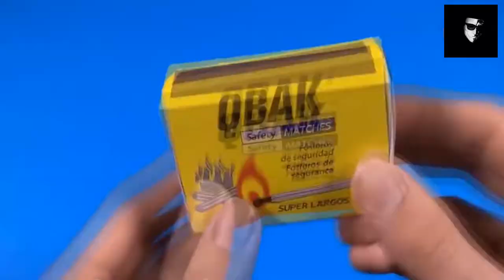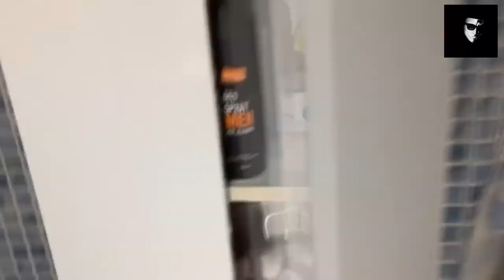How to Make Cardboard - Bottles Gun, Weapons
𝐇𝐨𝐰 𝐭𝐨 𝐦𝐚𝐤𝐞 𝐚 𝐩𝐚𝐢𝐧𝐭 𝐛𝐚𝐥𝐥 𝐠𝐮𝐧𝐬 𝐰𝐞𝐚𝐩𝐨𝐧𝐬 𝐟𝐫𝐨𝐦 𝐂𝐨𝐜𝐚 𝐂𝐨𝐥𝐚 𝐚𝐧𝐝 𝐏𝐞𝐩𝐬𝐢 𝐛𝐨𝐭𝐭𝐥𝐞𝐬

𝐃𝐨 𝐢𝐭 𝐲𝐨𝐮𝐫𝐬𝐞𝐥𝐟. 𝐇𝐨𝐰 𝐭𝐨 𝐦𝐚𝐤𝐞 cardboard  gun, weapons .
Do you have coca cola, pepsi bottle, silicone gun and deodorant parfume in your home?

- the smell will be a little pleasant.
- Using them you can make your own paint ball gun in an easy way.
- The reason for using deodorant is due to a pressure requirement.
- completely seal the holes in the bottle with silicone.
- for this you will need a silicone gun.
- pipette sticks will help for small balls to come out like bullets
- we place this pipette by drilling the cap.
- the pressure to be formed by the deodorant with the help of a syringe.
- under the influence of this pressure, the light balls quickly exit the pipettor and knock plastic cups ...
- This video is for you if you want to make your own paint ball.

- how to make coca cola fountain machine from cardboard at home
- how to make Pepsi fountain machine from cardboard at home
- how to make Sprite fountain machine from cardboard at home
- how to make Nescafe fountain machine from cardboard at home
- how to make Juice fountain machine from cardboard at home
- how to make Ice Cream fountain machine from cardboard at home
- how to draw machine
- how to make Pinball machine from cardboard at home
- Personel Computer from cardboard at home
- cardboard game
- cardboard house
- cardboard targets
- bottles gun, weapons
- paint ball weapons guns

How to make cardboard machine cocacola, sprite, soda, sweet;